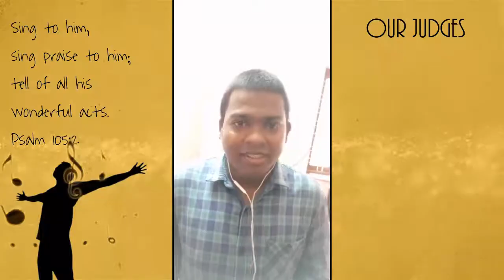സ്തുതിക്കാം ഹല്ലേലുയ്യാ Vocal Quest 2020 SH#528 Chandraprakash